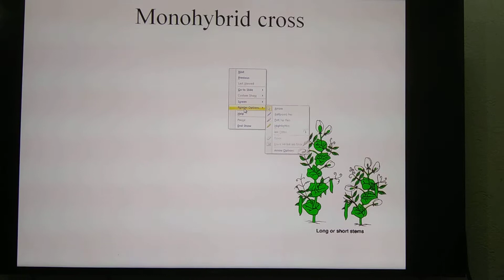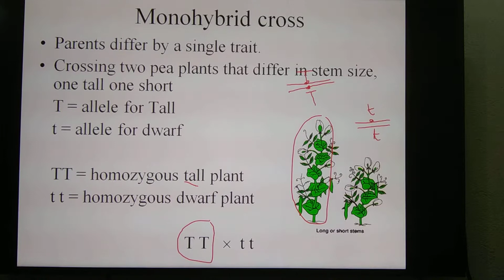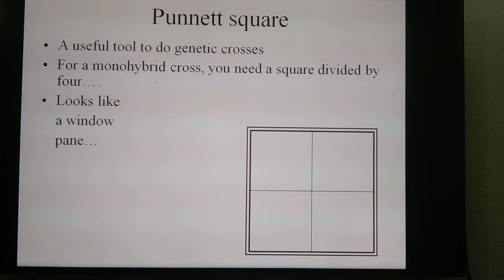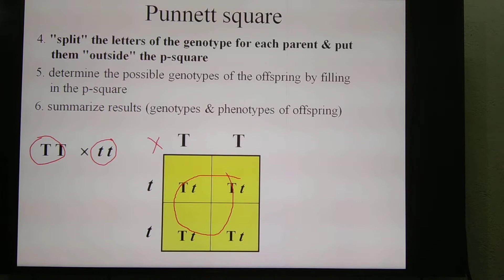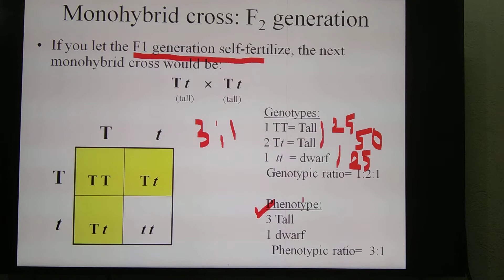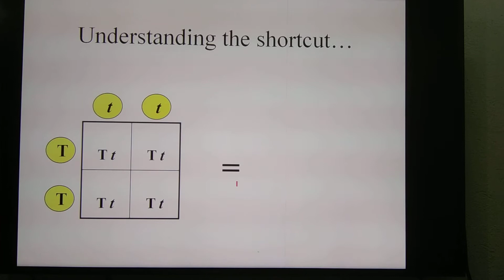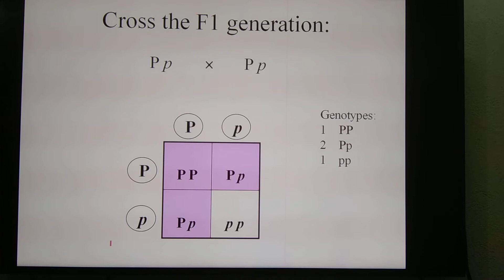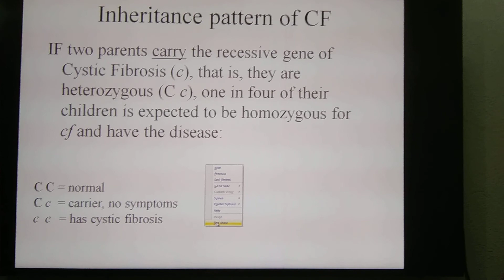PRINCIPLES OF INHERITANCE AND VARIATION